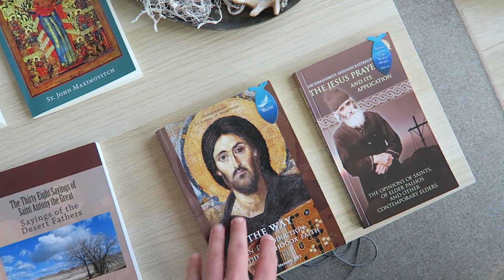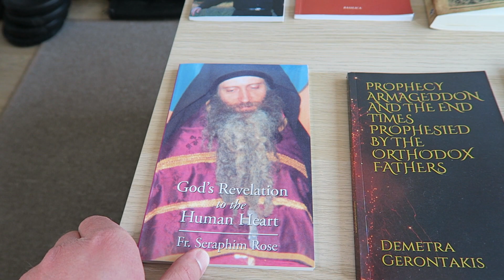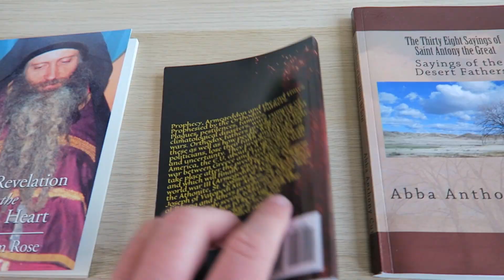NISTE CARTI VITALE PENTRU SUFLET SI VIATA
CITITI ACESTE CARTI
☁️Abonati-va la canalul nostru daca doriti!☁️

NoCopyright

Aveti grija de voi si va pupam,

George & Claire
PawPrintPair